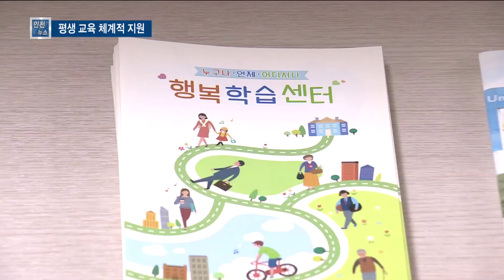인천 서구 평생학습관 개관… 평생 교육 거점 '기대' - 티브로드 인천방송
정유현 앵커)
서구에는 100개가 넘는 평생 학습 동아리가 활동하고 있는데요,
그동안 동아리 거점 센터가 없어 불편을 겪어 왔습니다.
최근 평생학습관이 문을 열었는데, 지역에서 활동하는 동아리 지원과 다양한 평생 교육 프로그램을 담당하게 됩니다. 보도에 김지영 기자입니다.

리포트)
[현장음]

하프 반주에 맞춰 흥겨운 음악이 울려 퍼집니다.

지역 소외계층을 위한 음악 봉사 동아리 '동행'입니다.

음악을 사랑하는 공통점 하나로 뭉친 중년의 회원들.

일주일에 한 번, 다 같이 모여 음악를 연주 하며
삶의 새 의미를 발견합니다.

[인터뷰] 김도윤 (음악봉사단 '동행' 회장)
"이 활동을 하면서 가장 좋았던 것은 하고 올 때마다 나 자신이
힐링을 받는다는 거예요. 그게 좋아서 계속하고 있지 않나.
그런 것 같습니다.

이렇게 서구에서 활동하는 평생학습동아리는 115개,
활동 인구는 1200여 명에 달합니다.

하지만 그동안은 동아리 거점 센터가 없어
체계적인 지원은 물론, 기본적인 연습실 구하기도 쉽지 않았습니다.

[인터뷰] 김문식 (풍물 동아리 '얼쑤 우리 가락' 회장)
"사물놀이는 소음이 좀 심해요. 그래서 저희가 연습실은 문화회관에서 임시적으로 강의실 하나를 대여를 해서 쓰고 있거든요. 근데 평생교육원에 연습실이 생기면 아무래도 저희 동아리 팀에서는 굉장히 이롭고 좋을 것 같습니다."

[현장음] 하나, 둘, 셋!

이번에 개관한 서구 평생학습관에선
지역 내에서 활동하는 동아리들을 지원하고
상호 네트워크 구축하게 됩니다.

특히 인천시 내 평생학습도시 6곳 가운데
유일하게 평생학습관이 없던 서구에서도
앞으로는 체계적인 교육 운영이 가능해졌습니다.

[인터뷰] 이재현 (서구청장)
"뒤늦게나마 이런 평생학습원을 개원하게 됐습니다. 그동안은 동사무소나 여러 분산된 곳에서 이런 교육 프로그램이 이뤄졌지만 (앞으로는) 보다 더 체계적이고 또 앞으로 100세 시대를 준비하는 데 있어서 생산적인 (프로그램을 마련하겠습니다)."

서구 평생학습관에서는
하반기부터 12개 정규 교육 프로그램을 운영하며
현재 참가자를 모집하고 있습니다.

교육 참가비는 없으며
서구에 살거나 직장에 있는 성인은
누구나 교육 프로그램에 참가할 수 있습니다.